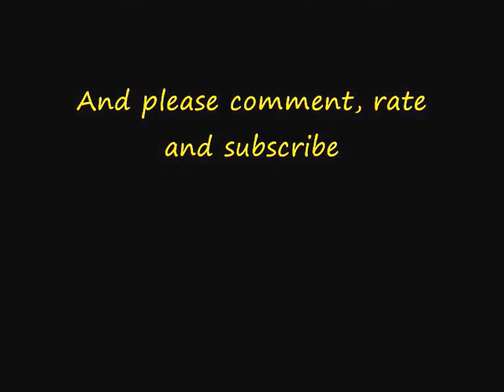Hamza Bencherif Goals For Macclesfield Town 2010/2011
The Algerian International Hamza Bencherif all goals for Macclesfield Town in the 2010/2011 season